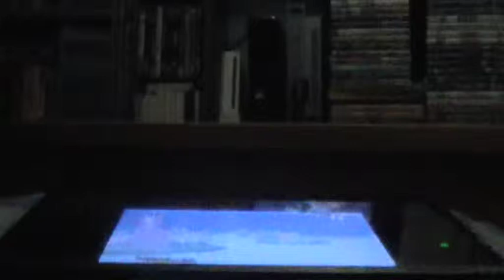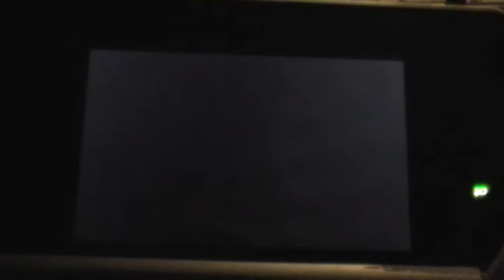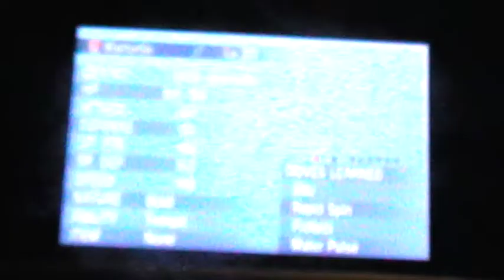Shiny Wartortle (Pokemon X) Friend Safari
Dated 06th January 2014.
Seriously, 15 minutes!! This game is awesome!!